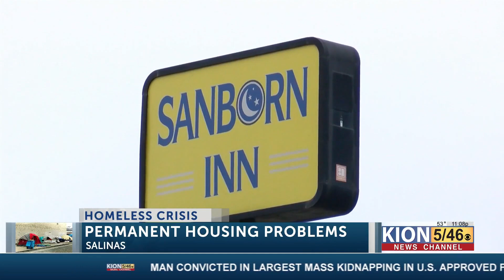People in East Salinas upset local motels will be converted under Project Homekey